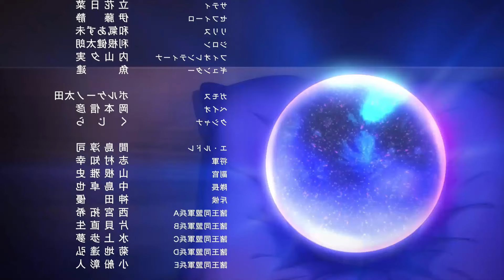The Strongest Magician in The Demon King Army Hides his Power and Human Identity | 2024 Anime ep 8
The Strongest Magician in The Demon King Army Hides his Power and Human Identity | 2024 Anime | Anime Recap
Anime - The Strongest Magician in the Demon Lord's Army Was a Human (Maougun Saikyou no Majutsushi wa Ningen datta)

Here's the list of anime s which i watched over my life:

1. Tokyo Ghoul Op 1
2. My Hero Academia Op 2
3. Gintama Op 21
4. Cowboy Bebop Op
5. JoJo’s Bizarre Adventure Op 2
6. Attack on Titan Op 1
7. Fate/Stay Night Op 2
8. Kiseijuu Op
9. Seven Deadly Sins Op 1
10. Overlord Op 1
11. Your Lie in April Op 1
12. Guilty Crown Op 1
13. Sword Art Online Op 1
14. Dragon Ball Z Op 1
15. One Piece Op 1
16. Haikyuu!! Op 1
17. Food Wars Op 2
18. No Game No Life Op
19. Kuroko no Basket Op 3
20. Full Metal Alchemist: Brotherhood Op 5
21. Durara!!x2 Ketsu Op
22. Death Note Op 1
23. Black Clover Op 3
24. Fairy Tail Op 1
25. Bleach Op 9
26. Naruto Shippuden Op 6
27. Rakudai Kishi no Cavalry Op
28. Neon Genesis Evangelion Op
29. Re:Hamatora Op
30. Mob Psycho 100 Op 1
31. Attack on Titan Op 3
32. Death Parade Op
33. Hunter x Hunter Op
34. Noragami Aragoto Op
35. The Promised Neverland Op
36. Bakemonogatari Op 4
37. Slam Dunk Op
38. Angel Beats! Op
39. Re:Zero Op 1
40. Magi: The Labyrinth of Magic Op 1
41. Full Metal Alchemist: Brotherhood Op 4
42. Dragon Ball Super Op 2
43. Naruto Op 4
44. Code Geass Op 1
45. JoJo’s Bizarre Adventure Op 1
46. Samurai Champloo Op
47. Black Clover Op 10
48. Blue Exorcist Op 1
49. Yu Yu Hakusho Op 1
50. Haikyuu!! Op 5
51. Kakegurui Op 1
52. Deadman Wonderland Op
53. My Hero Academia Op 1
54. One Piece Op 14
55. Youjo Senki Op
56. Sailor Moon Op 1
57. Sakamoto Desu Ga? Op
58. Yuri!!! on Ice Op
59. Fairy Tail Op 16
60. Guilty Crown Op 2
61. Mirai Nikki Op 1
62. Black Clover Op 7
63. Gurren Lagann Op
64. One Punch Man Op 1
65. Fate/Zero Op 1
66. Food Wars Op 1
67. The Rising of the Shield Hero Op 1
68. Blue Exorcist Op 3
69. Haikyuu!! Op 4
70. Dragon Ball GT Op
71. Gintama Op 13
72. Demon Slayer Op
73. Yamada-Kun to 7-Nin no Majo Op
74. Bleach Op 13
75. Log Horizon Op 2
76. Blend S Op
77. One Piece Op 20
78. Steins;Gate Op 1
79. Mob Psycho 100 Op 2
80. Re:Creators Op 1
81. Ajin Op 1
82. Hokuto no Ken Op 1
83. Sword Art Online: Alicization Op 1
84. JoJo’s Bizarre Adventure Op 10
85. Seven Deadly Sins Op 4
86. Kill La Kill Op 2
87. Assassination Classroom Op 4
88. Erased Op
89. My Hero Academia Op 4
90. Naruto Shippuden Op 16
91. Fairy Tail Op 21
92. Gintama Op 9
93. Durarara!! Op 2
94. Code Geass R2 Op 2
95. Bleach Op 12
96. Fire Force Op 1
97. Full Metal Alchemist: Brotherhood Op 1
98. Kekkai Sensen Op 1
99. Noragami Op
100. Overlord III Op